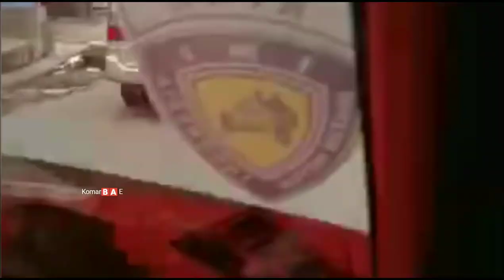Touring Komunitas Kijang Indonesia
Salam Guys,.. Sahabat Komarbae dimana pun berada.

Senang rasanya bisa berbagi informasi kepada Guys semua.

Baru-baru ini Guys KKI mengadakan touring.. keluarga..

Komunitas ini selain touring ... berbagi rezeki kepada anak-anak panti Asuhan Juga.

Waw... sangat peduli.

O ya Guys bagi Guys yang ingin bergabung di Komunitas Kijang ini..bisa melalui Channel ini.

Selamat menyaksikan Video ini Guys..

Wassalam 🙏